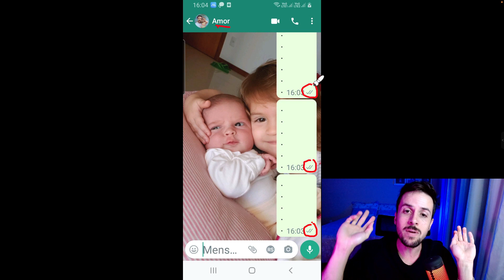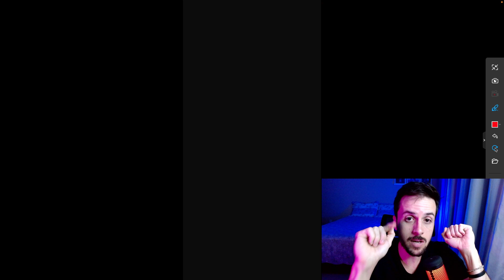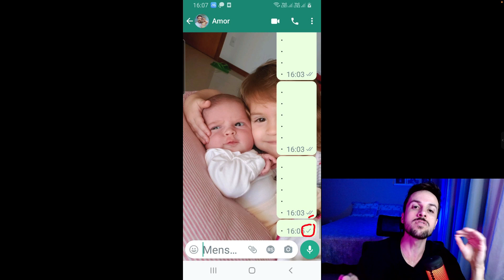Como saber se fui bloqueado no WhatsApp?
Tá mandando mensagens pelo WhatsApp e não está tendo retorno? Vem comigo que te mostro como saber se você foi bloqueado pela outra pessoa.